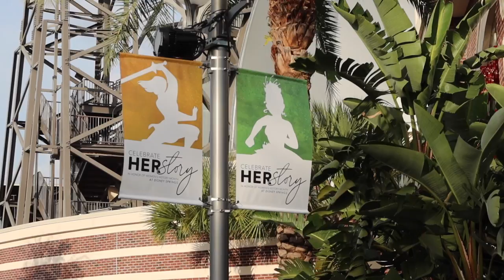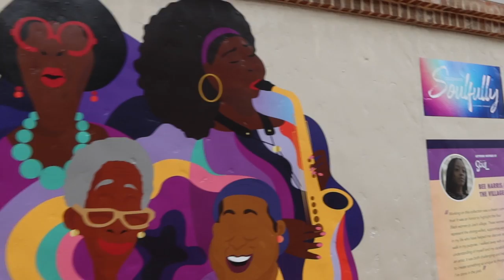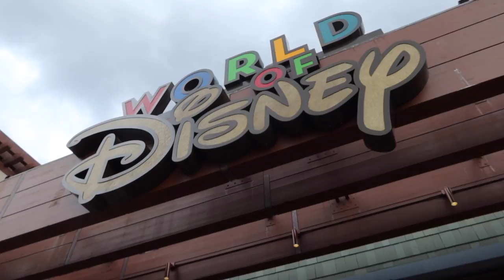Trying the new Brown Sugar Oatmilk Shaken Espresso at Starbucks!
We head to Disney Springs to try out the new Brown Sugar Oatmilk Shaken Espresso and it is SO GOOD! Run!

Follow our podcast, Swish & Flick: An All Potter Podcast on Spotify!